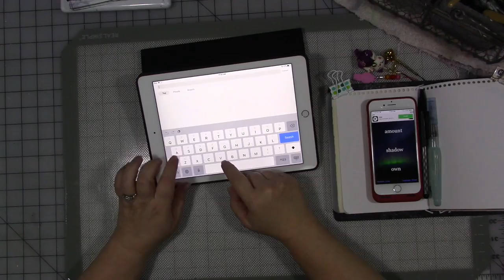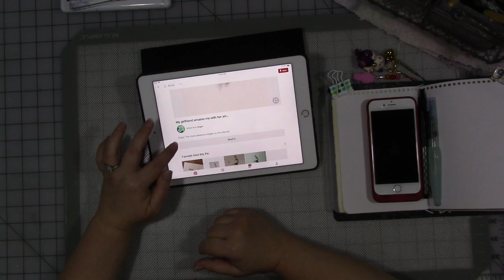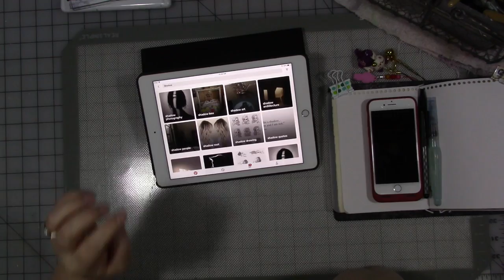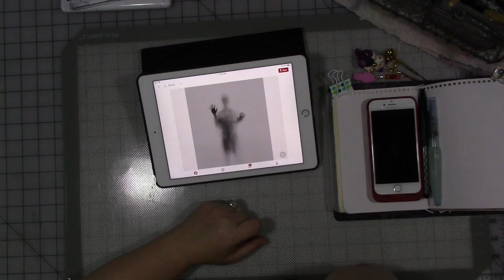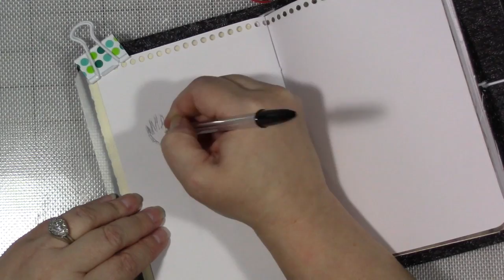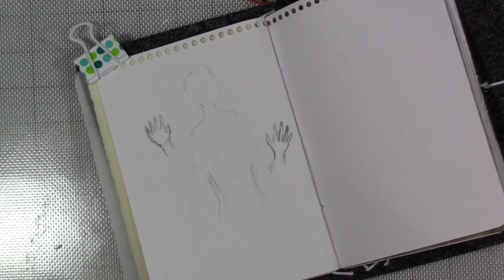mycreativeyear Daily Creative Word: Shadow